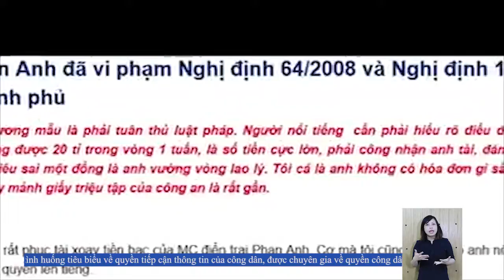Quyên góp tiền có phạm luật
Đây là các tình huống tiêu biểu về quyền tiếp cận thông tin của công dân, được chuyên gia về quyền công dân tư vấn, hướng dẫn. Clip cũng được hỗ trợ ngôn ngữ cho người khiếm thính. Chương trình nâng cao nhận thức về quyền tiếp cận thông tin nằm trong khuôn khổ hợp tác giữa Trung tâm Truyền thông giáo dục Cộng đồng (MEC) và Ngân hàng Thế giới tại Việt Nam.

Video hướng dẫn Kỹ năng tiếp cận thông tin cho công dân.

Đơn vị thực hiện: Trung tâm Truyền thông giáo dục Cộng đồng(MEC) và Ngân hàng Thế giới tại Việt Nam.